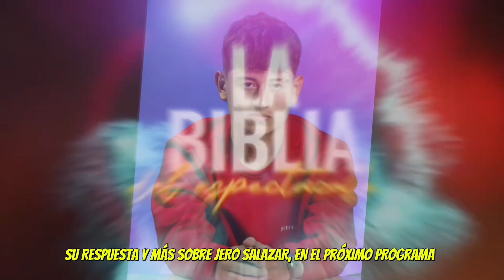JERO SALAZAR (P1), de LA VOZ KIDS COLOMBIA 2024 | Entrevista by MARCEL DASET - Del Pgm. 64